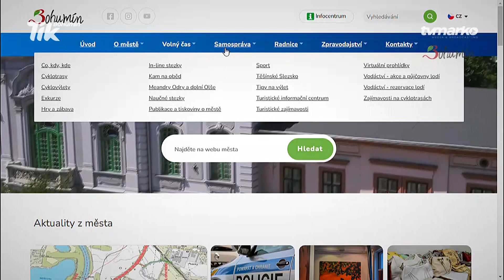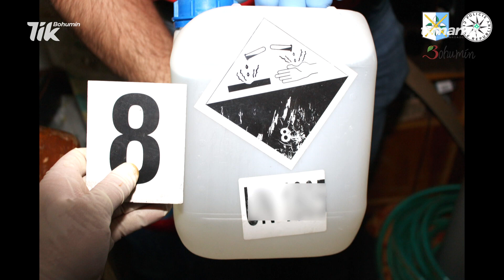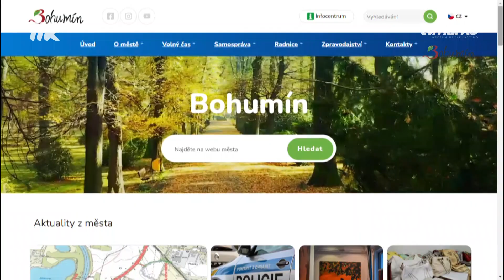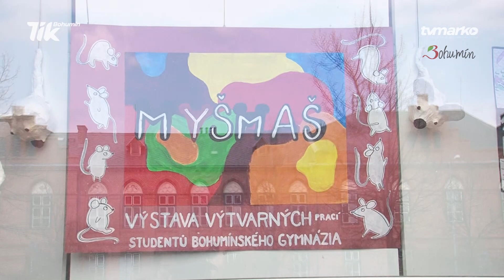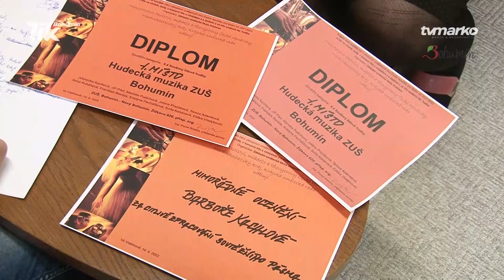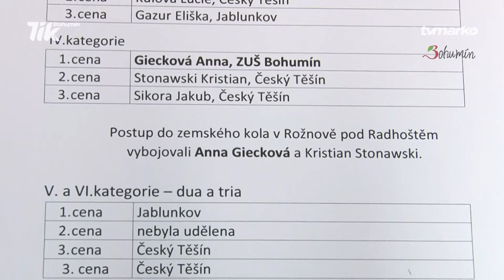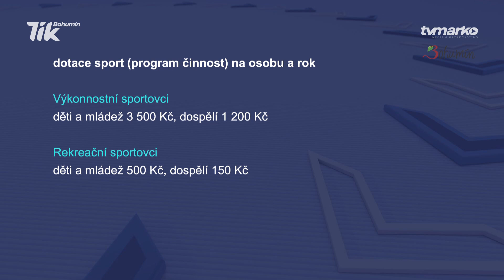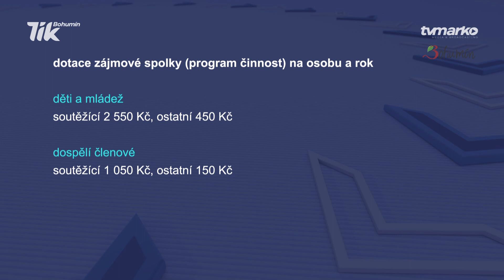Bohumínské zprávy č. 2022/18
00:00 - Úvod

00:50 - 1. Bohumínští vybírají priority města do roku 2030

04:17 - 2. Policisté rozbili drogový gang
05:15 - 3. Areál Na Faji pod Bohumín od 1. září?
06:05 - 4. Andrea Czerná juniorskou plaveckou vicemistryní

06:47 - 5. Výuka plavecké školy Bospor je oblíbená

10:29 - 6. Bohumín má nejlepší web v kraji
11:17 - 7. Den Země s úklidem přírody a výlety
12:07 - 8. Výstavy v Salonu Maryška a Hair Train Gallery

13:04 - 9. Hudecká muzika ZUŠ postoupila do finále soutěže
16:26 - 10. BQíz aneb Bohumín zajímavě (70)
17:06 - 11. Pro sport a zájmovou činnost letos 11,5 milionu

20:51 - 12. Hasiči trénovali záchranu tonoucího
21:38 - 13. Florbalisté zakončili sezónu

22:38 - 14. Boban uvede hru Dáma od Maxima
23:12 - 15. Dobrovolníci na jaře uklidili psí útulek
26:35 - 16. Pozvánky na společenské, kulturní a sportovní akce